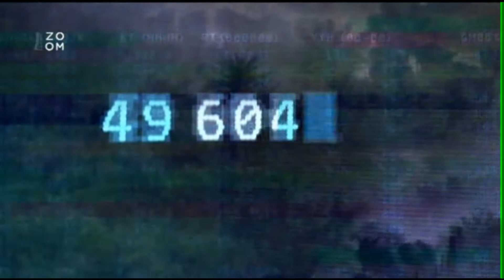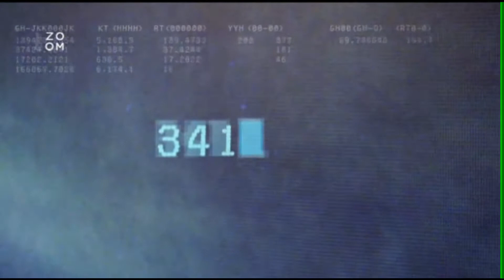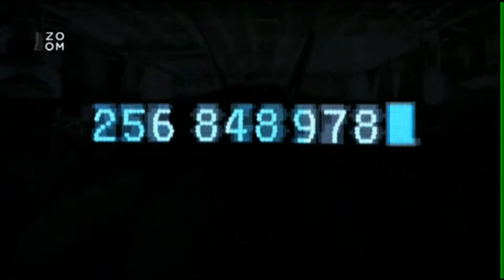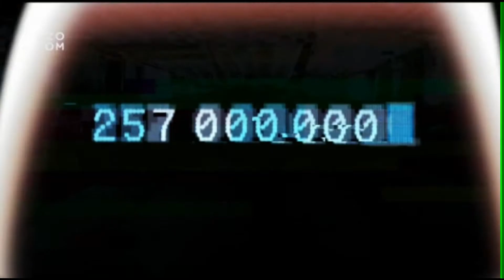Cesta kolem světa za 90 minut.